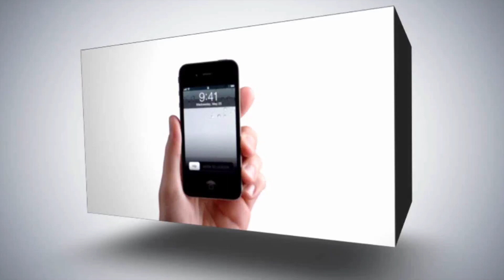"القدس" تنشر أسماء أسرى "ايشيل" المعزولين بسبب حفل خطوبة